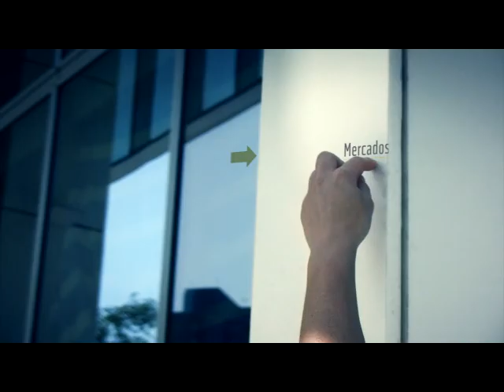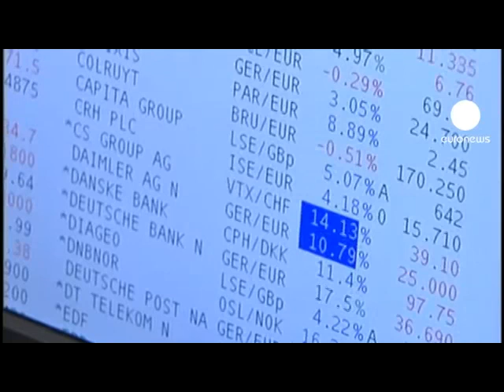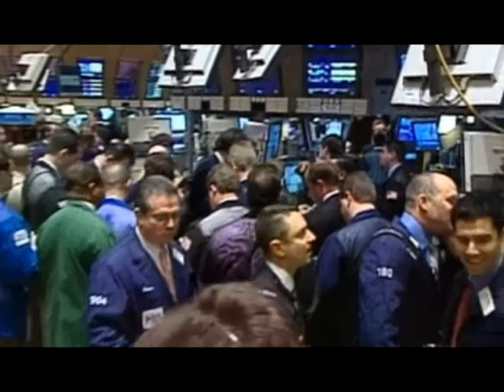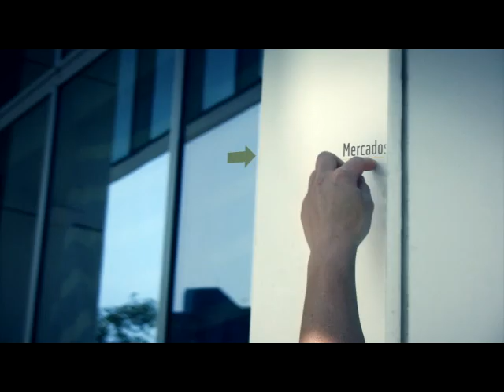Pulso Mercado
Análisis de la dura semana que vivieron los mercados